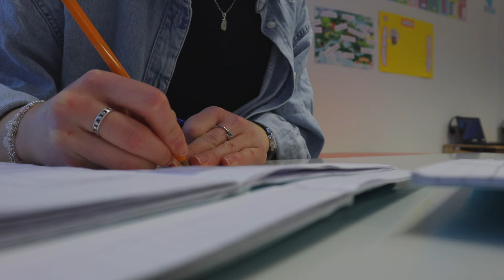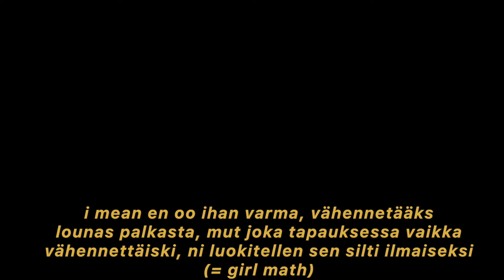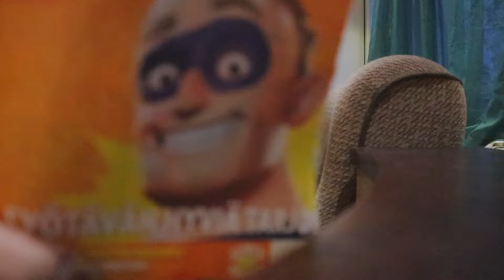hämppiksii sylissä 😧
Moikku! Oon ollu nyt vähän päälle viikon ohjaajan sijaisena 1. luokalla, ni nyt pääsette seuraamaan vähän tarkemmin, mitä kaikkee mun perinteiseen työpäivään kuuluu. Spoiler: päivä sisältää paljon lapsia. Toivottavasti tykkäät videosta! 💛

00:00 huomentaa!
02:56 lähetää töehi
04:35 töes: mitä töitä oikein teen?
08:45 viikonlopu viettoon!
10:20 virkkaan vilttiä
10:44 illan kulttuurielämys

about me:

➭ Olen 21-vuotias, syntynyt 2002
➭ Pituutta mulla on 157 cm
➭ Olen kaksikielinen, venäjä on toinen äidinkieleni. Synnyin kuitenkin Suomessa.
➭ Kuvaan videoni Canon EOS M50 -kameralla. Editoin Final cut pro -sovelluksella. Videoiden pikkukuvat teen Canva-sovelluksella.